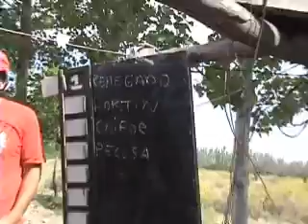2 serie por el auto 225 metros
segunda serie poe l auto_